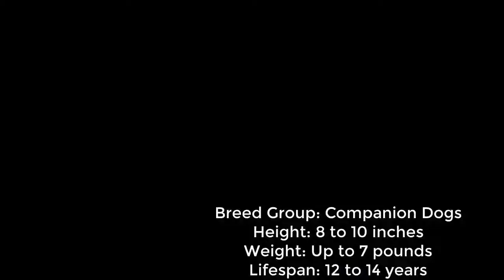A dog breed who’s gentle and fearless, the Maltese greets everyone as a friend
Description: The Maltese, Canis familiaris Maelitacus, is a small breed of dog in the Toy Group. It descends from dogs originating in the Central Mediterranean Area. Wikipedia
Hypoallergenic: Yes
Life span: 12 – 15 years
Origin: Mediterranean Basin
Temperament: Playful, Affectionate, Lively, Docile, Fearless, More
Height: Male: 8–10 inches (21–25 cm), Female: 8–9 inches (20–23 cm)
Weight: Male: 6.6–8.8 lbs (3–4 kg), Female: 6.6–8.8 lbs (3–4 kg)